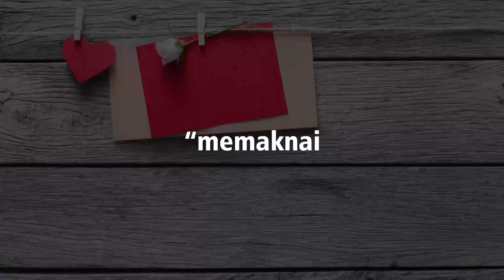Seminar Pelajar 2024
✨HADIRILAH!✨

📝Bertemakan:
Resahmu karena cinta yang semu

🗓In Sya Allah dilaksanakan pada:
Sabtu dan Ahad, 2 – 3 Maret 2024

📍Bertempat di:
Pondok Pesantren Imam Bukhari, Karangayar

Bersama para pemateri yang In Sya Allah ahli dan mumpuni

Untuk SMA/Sederajat dan Mahasiswa

Kuota terbatas

Informasi lebih lanjut hubungi:
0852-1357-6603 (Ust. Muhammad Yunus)